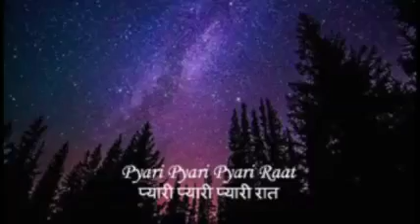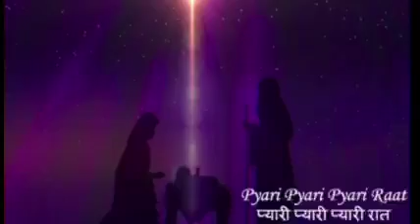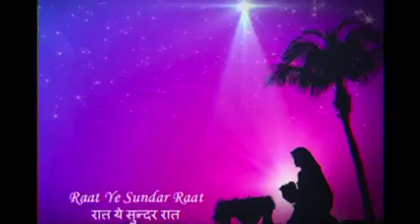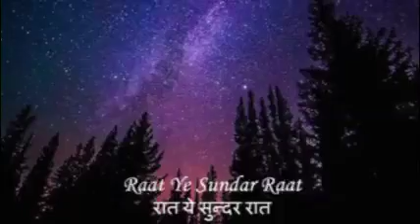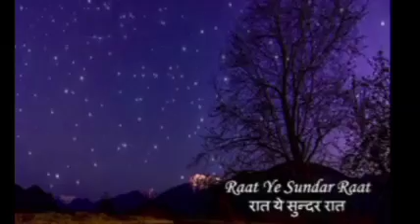Raat ye Sundar Raat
Lovely Christmas Hymn By Vinita Simon Charles and Clarence Charles